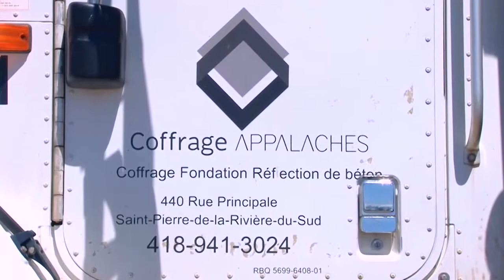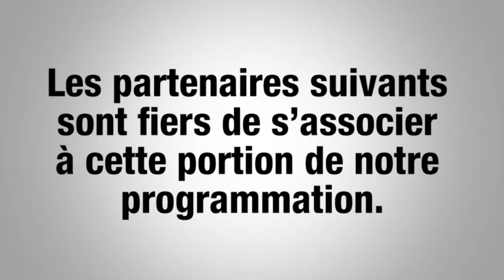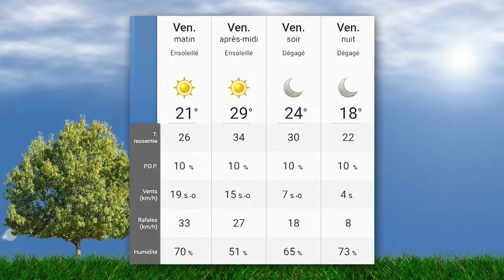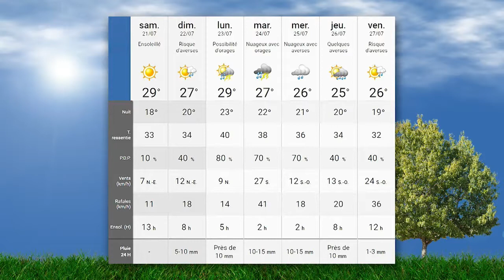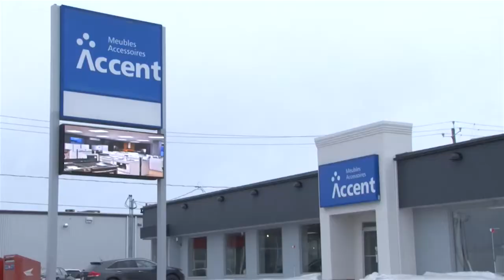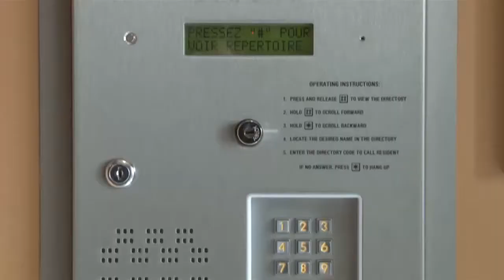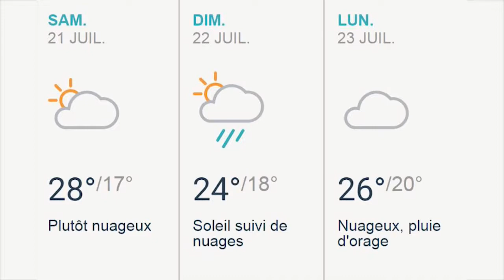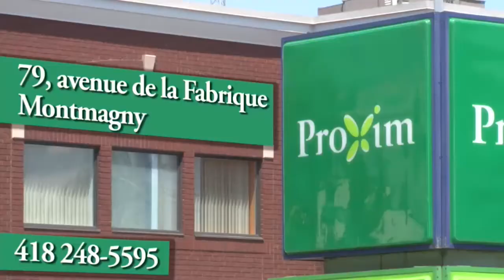Bonjour Côte-du-Sud - Vendredi 20 juillet 2018